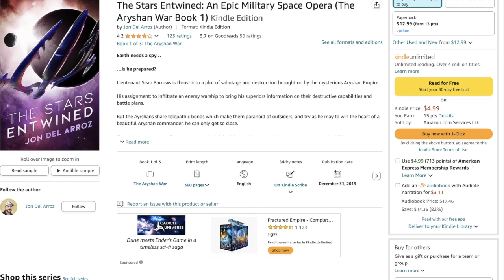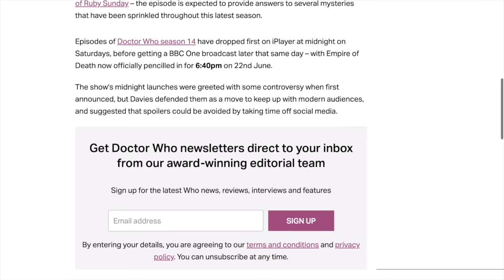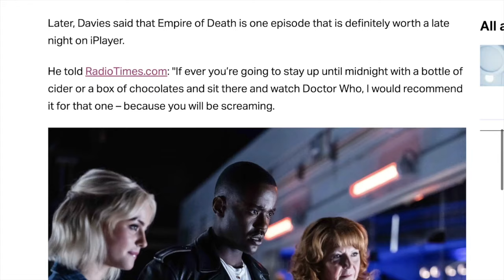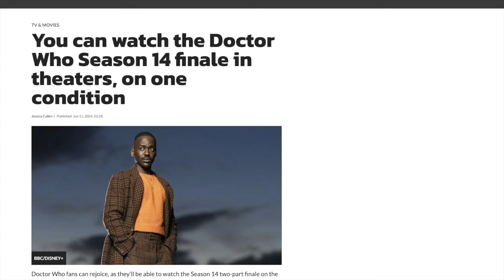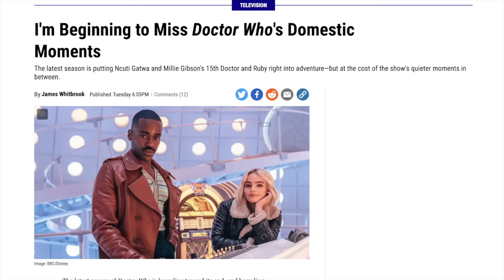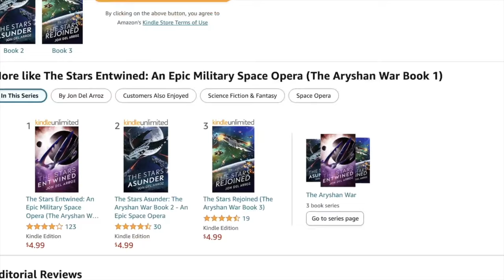Russell T. Davies SCARED Of Fans HATING Doctor Who Finale As Media ADMITS Failure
The finale of the Ncuti Gatwa Doctor Who is coming this weekend with The Legend Of Ruby Sunday, and the media knows Russell T. Davies failed in his writing. They're scared!